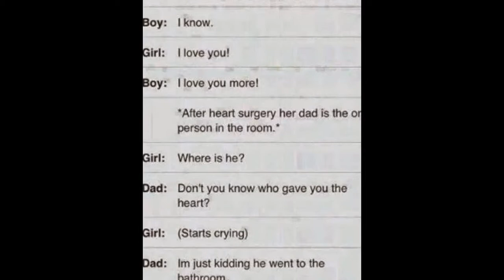Funny Photos! (not for little kids to watch)